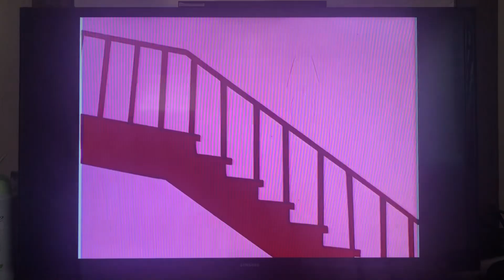Closing To The Peanuts Lucy Must Be Traded, Charlie Brown (2004) DVD part 1 🏟️⚾️🧢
DVD Closing Timestamps:

0:00 Lucy Must Be Traded, Charlie Brown Closing (August 29, 2003)
0:38 Lucy Must Be Traded, Charlie Brown End Credits (August 29, 2003)
1:19 Paramount Logo
1:25 DVD Menu
1:33 Charlie Brown's All Stars! Opening (June 8, 1966)
2:25 Charlie Brown's All Stars! Title Card (June 8, 1966)